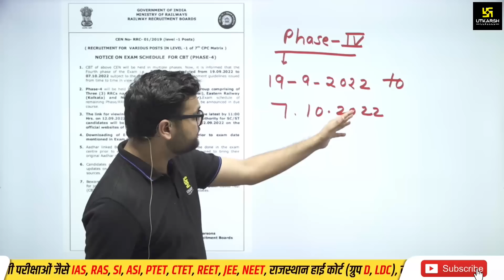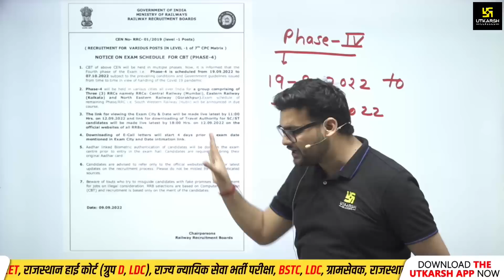Group D Phase 4 Exam Date Out | RRC Group D Exam Date 2022 Announced | Complete Detail By Kumar Sir